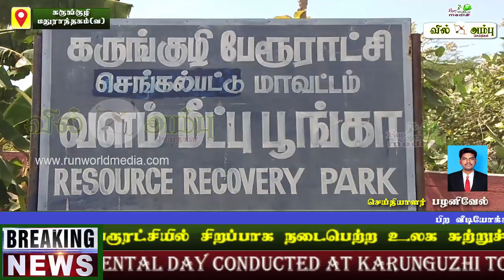டயரால் செய்யப்பட்ட காந்தி சிலை | கருங்குழி பேரூராட்சி நிர்வாகம் உலக சுற்றுச் சூழல் தினத்தில் அசத்தல்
World Environmental Day conducted at Karunguzhi Town Panchayat